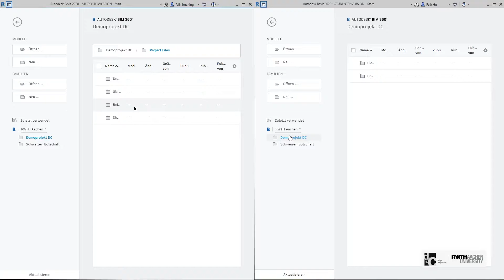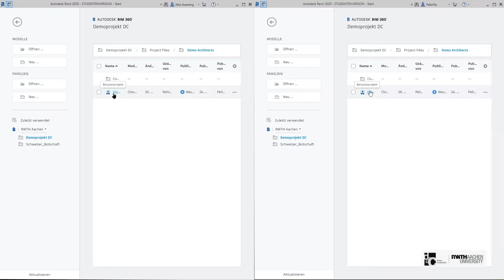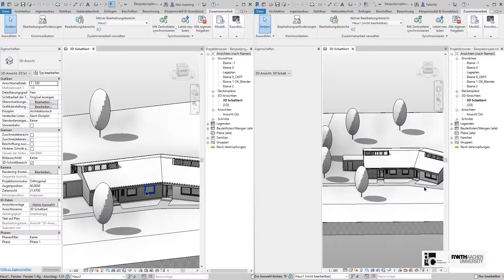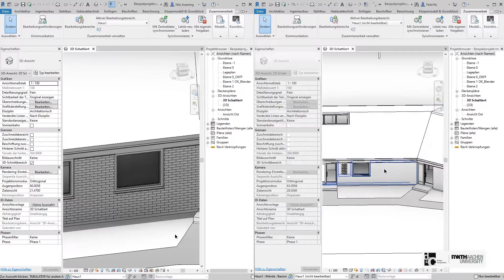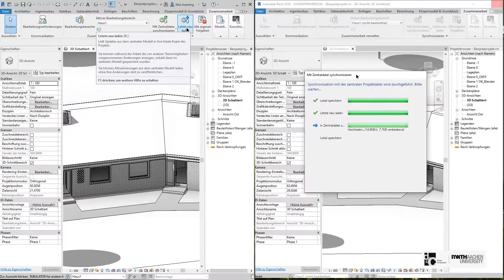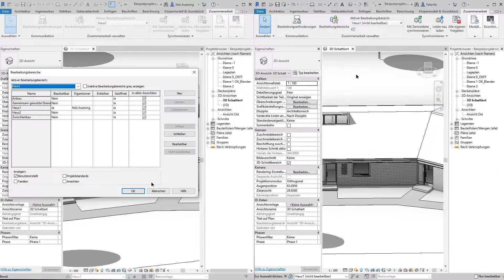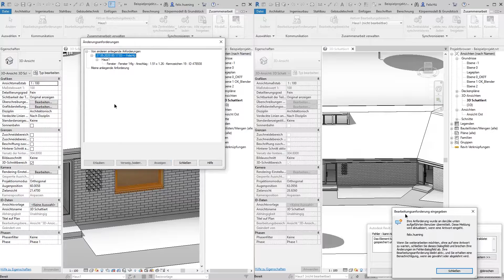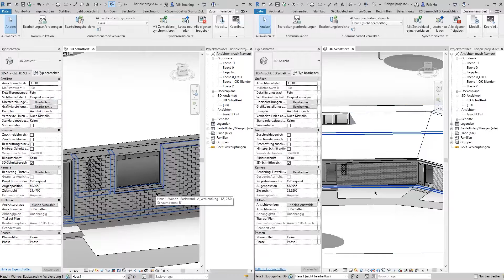03 Zusammenarbeit im Zentralmodell